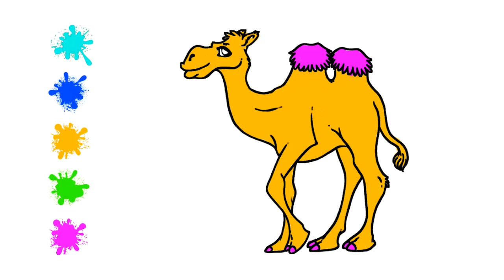How to Color Camel | Coloring for Kids | Kuki Tv